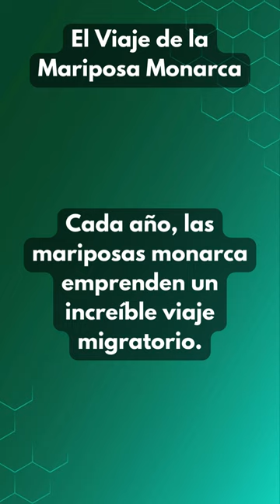🔍ExploraClips🌍 #21: El Viaje de la Mariposa Monarca.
Descubre el mundo a través de "ExploraClips", donde cada día es una nueva aventura en 15 segundos. Sumérgete en lo más profundo de los misterios de la naturaleza, las maravillas de la tecnología y las historias más fascinantes de la historia y la cultura.